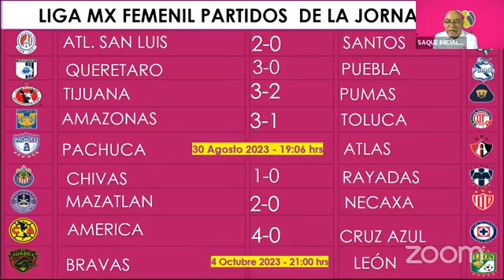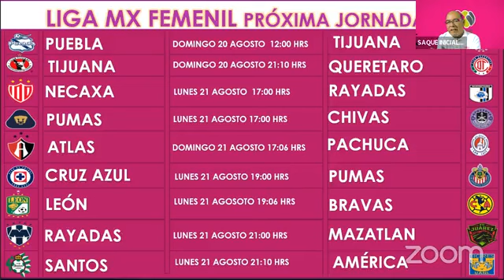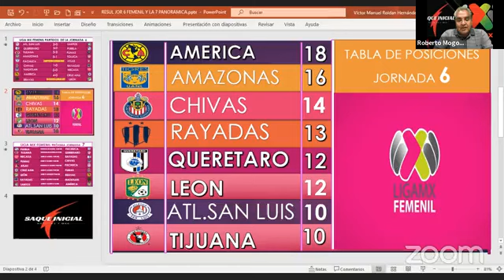América está imparable ,goleó a Cruz azul femenil 4-0 Jornada 6 Liga Mx Femenil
EL AMERICA FEMENIL ES EL AMO DE LA LIGA MX FEMENIL A GOLEADO A TODOS SUS RIVALES , CHIVAS AHI LA LLEVA ,, ASI ESTA LA JORNAD 6 DE LA LIGA MX FEMENIL , UN ANALISIS DE ESTA JORNADA